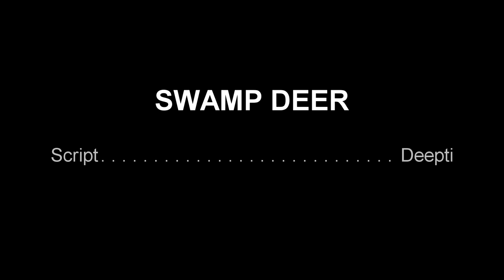HULL- Barasinghas of Dudhwa | Dudhwa Tiger Reserve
A short film on one of the last habitats of Swamp Deer at Jhadi Tal, Dudhwa Tiger Reserve.

Please do watch the movie along with your family, friends and especially kids.